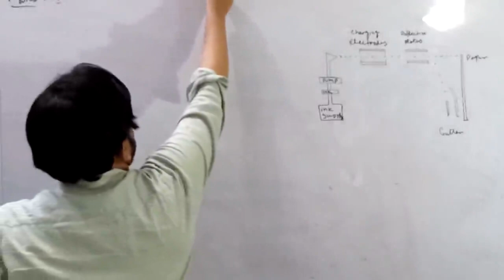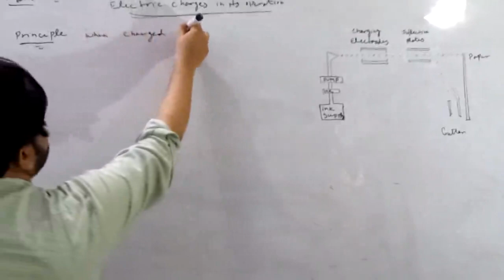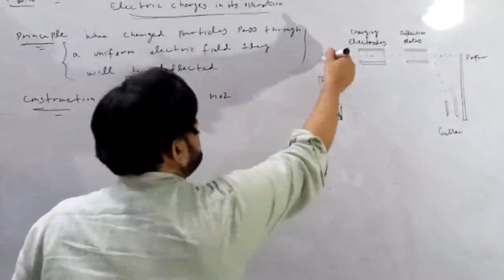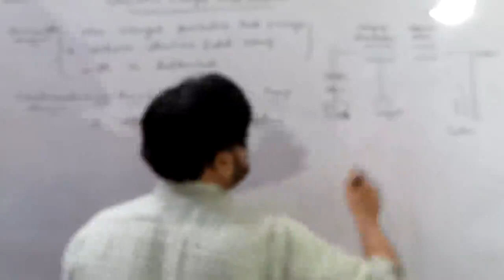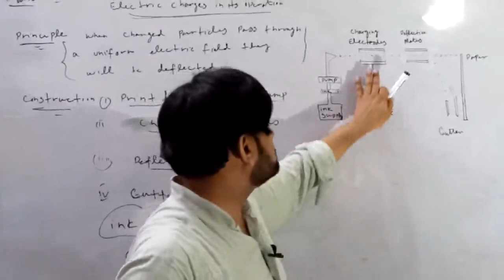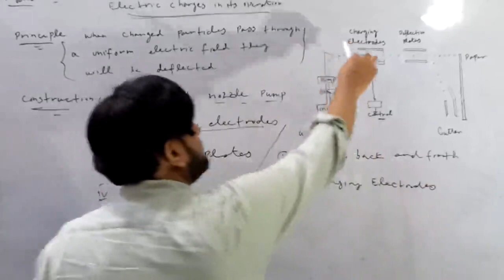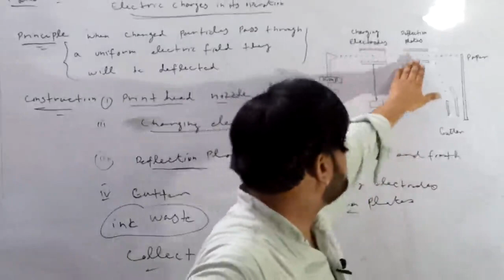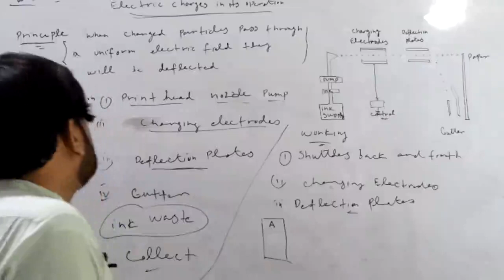2nd Year-Physics-Ch.12-Ink Jet Printer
2nd Year-Physics-Ch.12-Ink Jet Printer